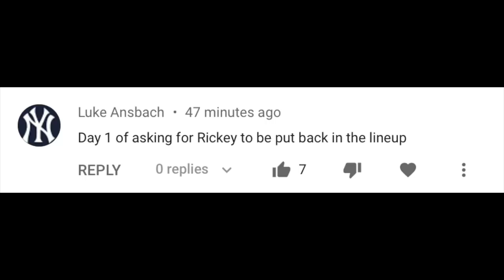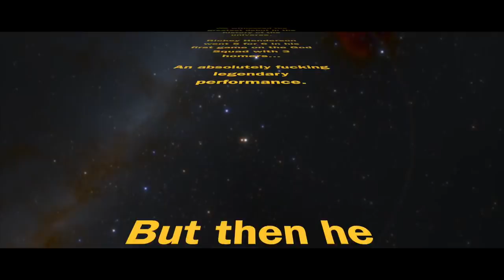99 RICKEY HENDERSON IS BACK ON THE GOD SQUAD... & HE HITS A NO DOUBTER?!